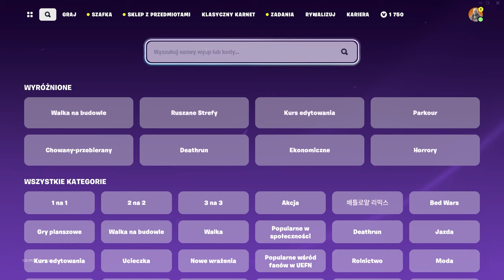XP GLITCH w OG FORTNITE! * 500,000 XP *